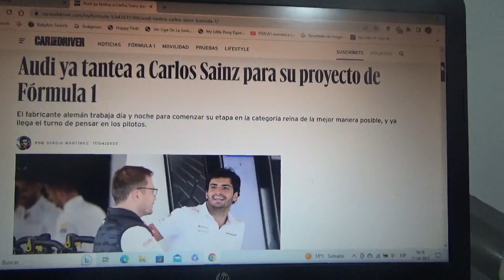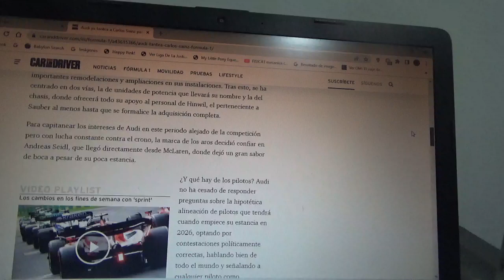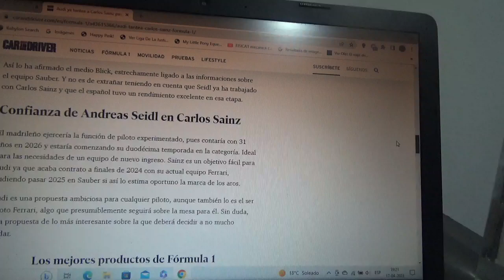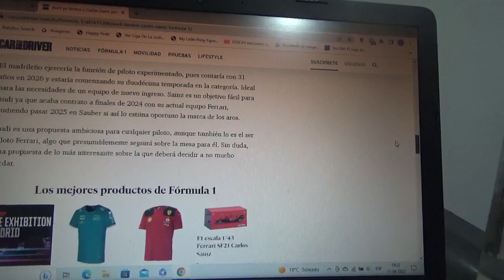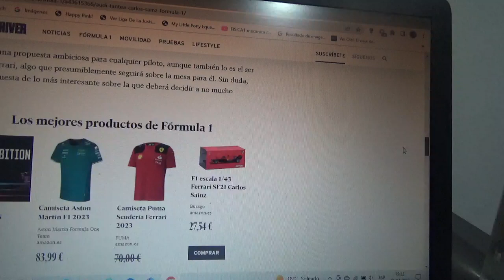Audi podría fichar a Carlos Sainz Jr para su nuevo proyecto de F1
El nuevo equipo de la marca automotriz de los cuatro aros podría anunciar dentro de poco a su alineación de pilotos oficiales